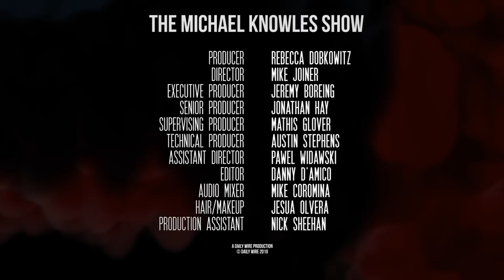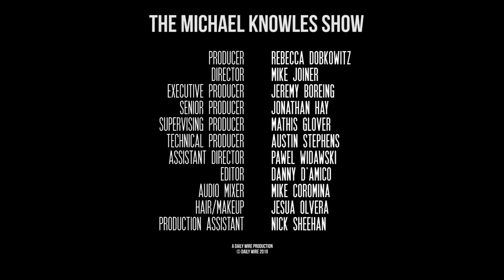The Hate Hoax Epidemic | Ep. 424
A black schoolgirl was physically assaulted by three white boys, science shows red meat is bad for you, and men are paid more than women for the same work. The only problem with those headlines is that none of them are true. We examine the latest hate hoax, then some science hoaxes, and then a whole slew of political hoaxes. Then, Joe Biden’s corruption defense continues to crumble, and President Trump congratulates communist China on 70 years of misery.